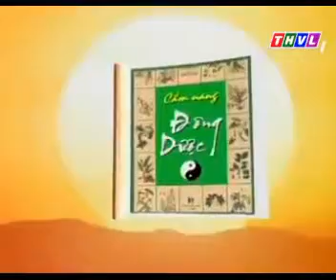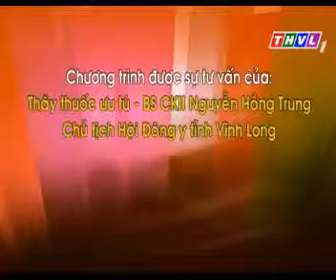Cây Thiên Niên Kiện - Vị thuốc chữa bệnh